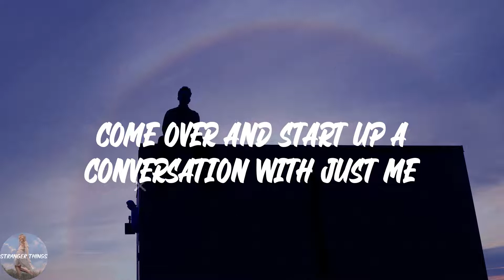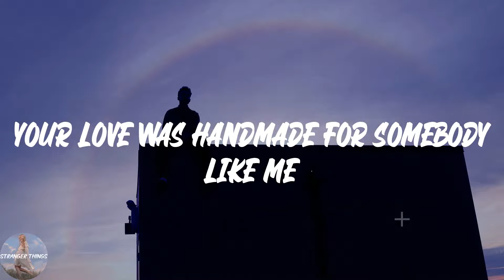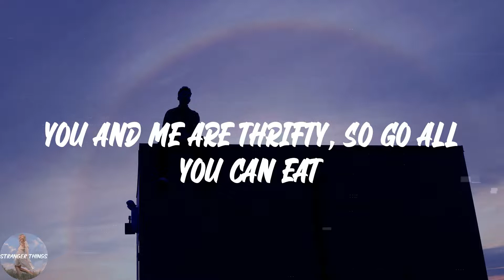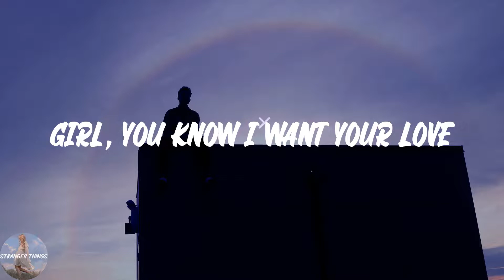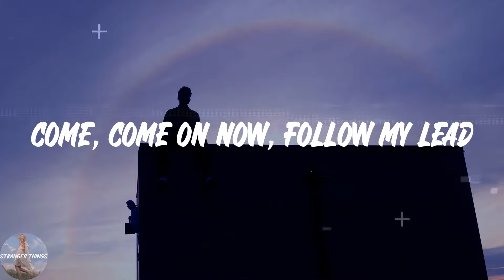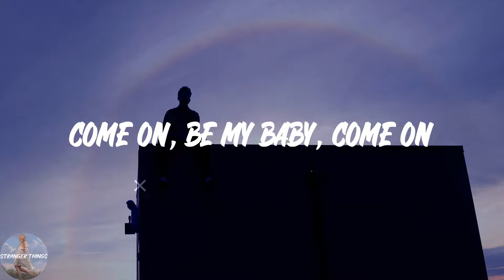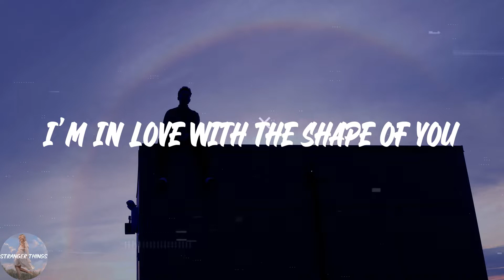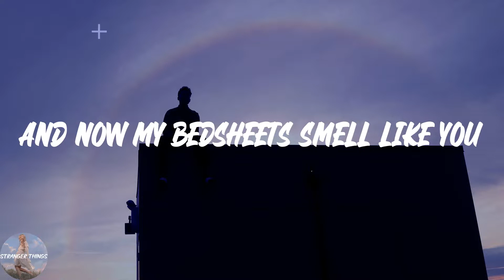Ed Sheeran - Shape of You (Lyric Video)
💖Lyrics Shape of You Ed Sheeran:
Oh—I—oh—I—oh—I—oh—I
I'm in love with your body
Oh—I—oh—I—oh—I—oh—I